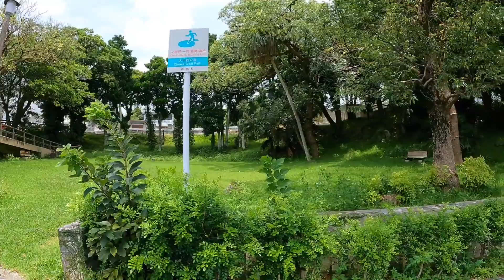Ukka Gaa in Kin town is very historical, rich and clear natural water spring!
Kin Ukka Gaa in Kin town is one of the most famous and rich and clear natural water spring in Okinawa.

Kin town is famous for Taanmu (Taro) produce, and taro needs rich and clear water, then Taanmu in Kin town is very popular.

There is a kids park just next to the spring and kids can play at park and spring!